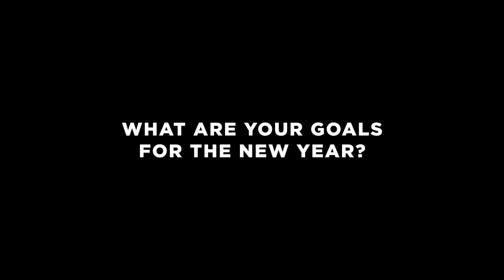Meet Mellie-Moonshine and Bret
Mellie-Moonshine and Bret are one ayahuasca ceremony away from reaching enlightenment.
Their journey began when they both swiped right last year.

Written and Created by Jazzara Jaslyn and David Viviers
Directed by Emilie Badenhorst
DOP: Brandon Blight
Editor: Tomas Wells